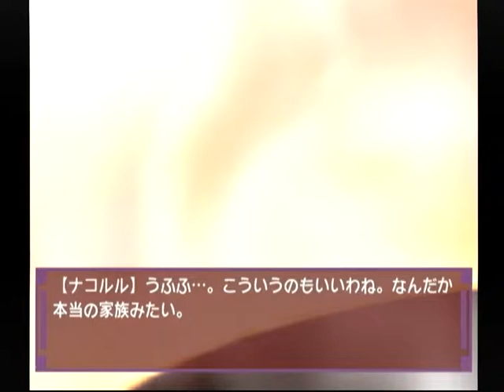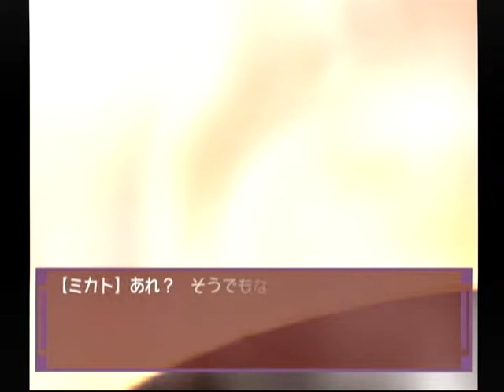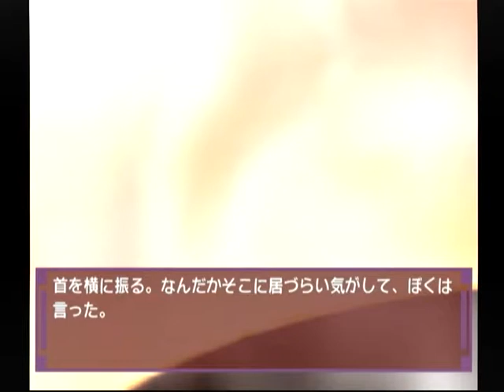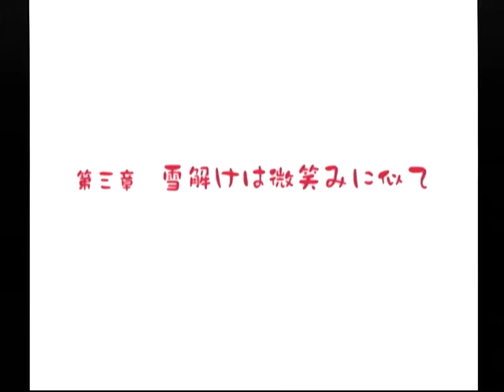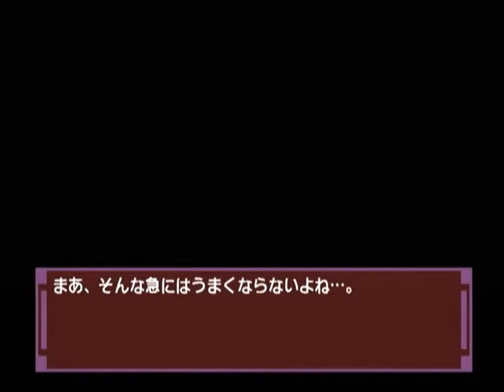【DC】ナコルル ～あのひとからのおくりもの～ 初見プレイ Part８ 第三章 雪解けは微笑みに似て ～ナコルルと一緒に暮らし始めて、二ヶ月が経った 【スタートオンゲームズ】【スタゲー】【JAPAGE